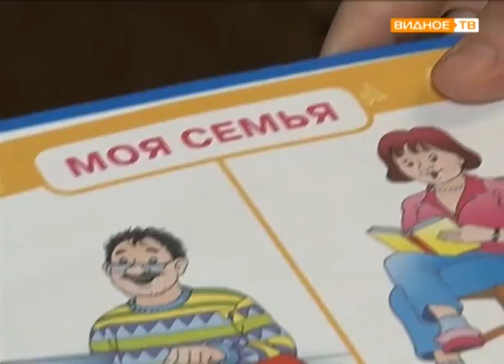БлагоВидное - Особенная девочка Лена ждет нашей с вами помощи